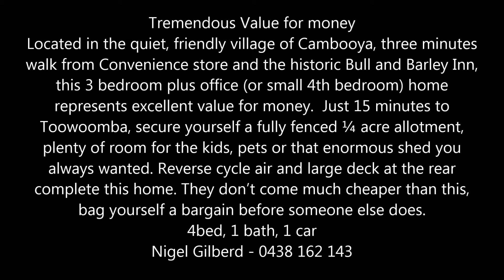56 Eton Street, Cambooya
Tremendous Value for money

Located in the quiet, friendly village of Cambooya, three minutes walk from Convenience store and the historic Bull and Barley Inn, this 3 bedroom plus office (or small 4th bedroom) home represents excellent value for money.  Just 15 minutes to Toowoomba, secure yourself a fully fenced ¼ acre allotment, plenty of room for the kids, pets or that enormous shed you always wanted. Reverse cycle air and large deck at the rear complete this home. They don’t come much cheaper than this, bag yourself a bargain before someone else does.

4bed, 1 bath, 1 car
Nigel Gilberd - 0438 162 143